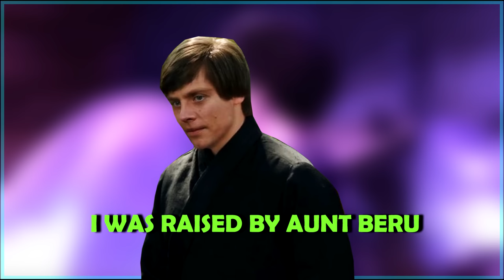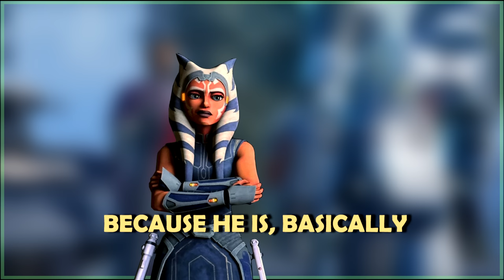I made STAR WARS Characters sound MANIACAL by using AI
The adventures of AI-generated Anakin, Obi-Wan, and Ahsoka continue... and this time, Obi-Wan picked the guest.

CDXX
Alex Olney
Dooki
Arktixz
Matt Look
Mikstoni
TJ